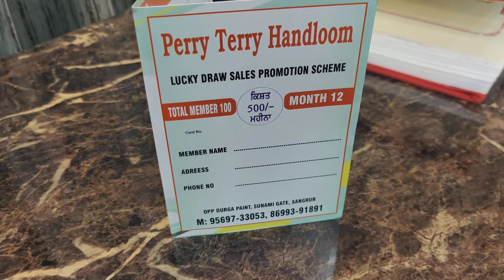Sonu Sebia From Sangrur Winnner of Draw 1 October Month